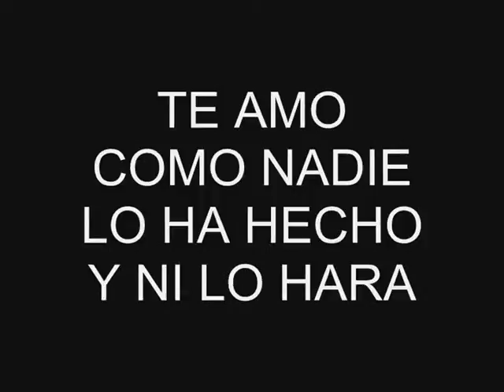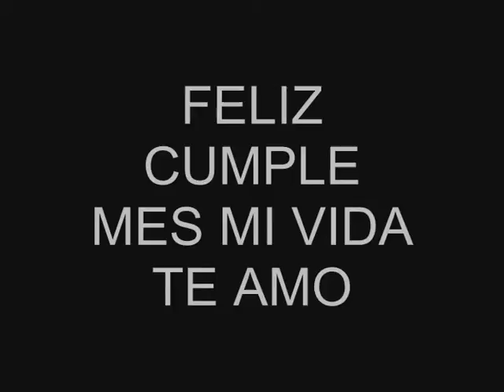AMV Fate Stay Night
Un video dedicado a mi leoncita hermosa. TE AMO HASTA MAS NO PODER MUUAAAAAAAAAAA.

CANCION:   UNA PROMESA
ARTISTA:      CUATRO GATOS